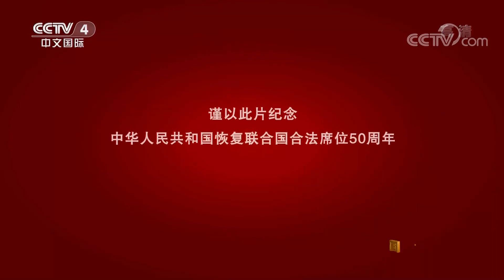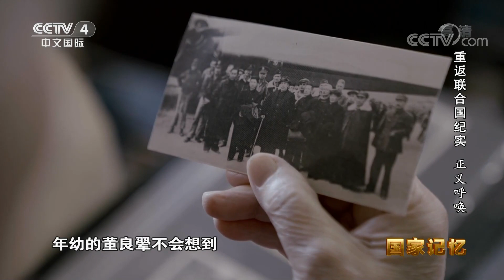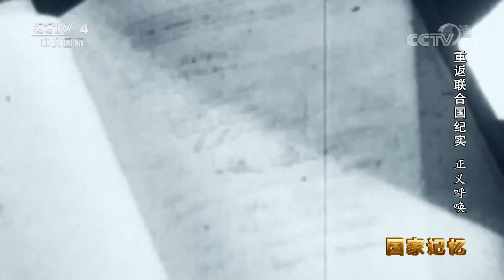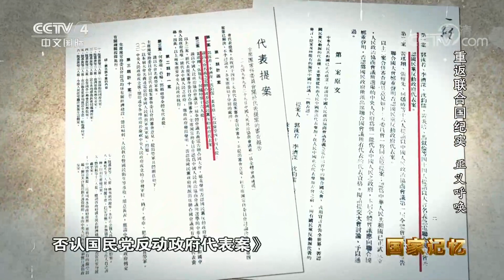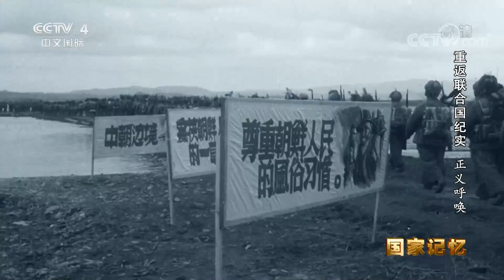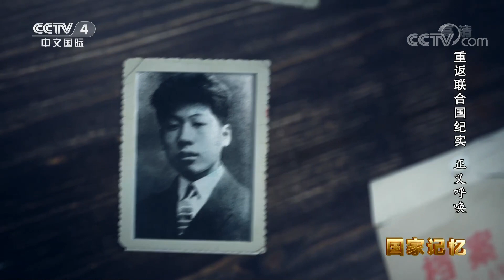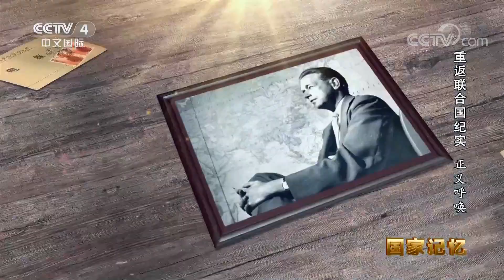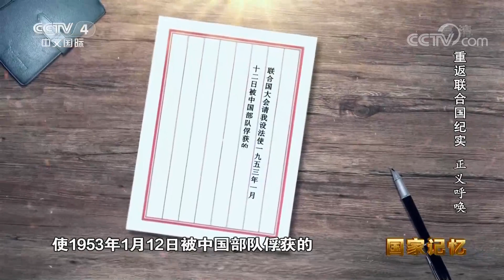50年前 中华人民共和国恢复联合国合法席位 联合国会场第一次听到新中国的声音 20211025 |《国家记忆》CCTV中文国际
本期节目主要内容：
时任中共中央南方局负责人的董必武，是中共一大代表。全民族抗战时期，曾组织外国记者团、美军观察组赴延安考察，有着极为丰富的对外工作经验。作为世界反法西斯战争东方主战场的中国，以全民族抗战的巨大牺牲和贡献，作为联合国的创始会员国之一，和安理会五个常任理事国之一，应邀出席联合国制宪会议。